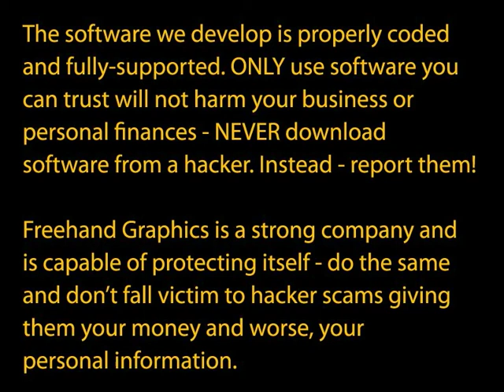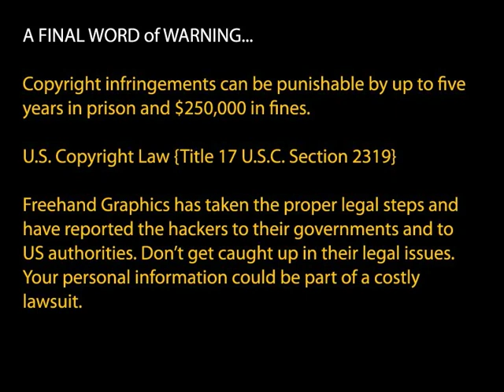AccuRIP™ Separation Studio™ Warning Crack Patch - Freehand Graphics™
Warning: you are at severe risk for identity theft. We are saddened that our success has made our software desirable for identity theft scams.